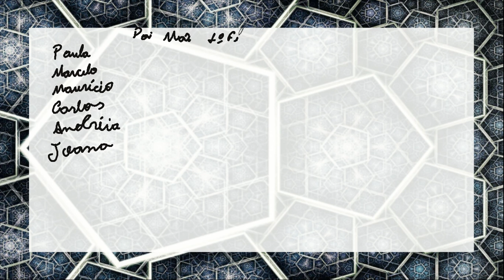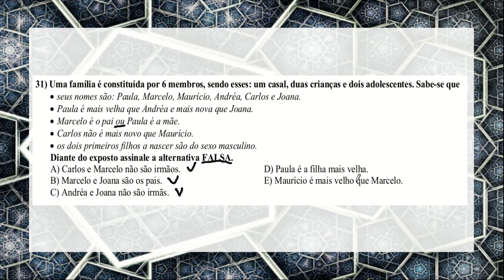Questão 31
Resolução em vídeo da questão 31. Acesse softeduque.blogspot.com para mais resoluções